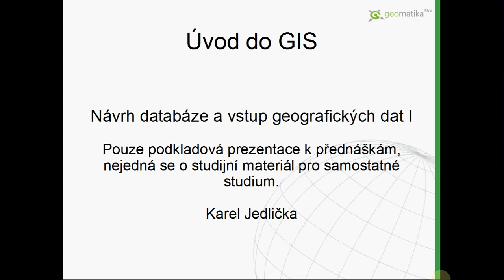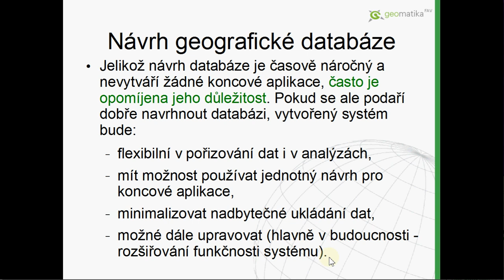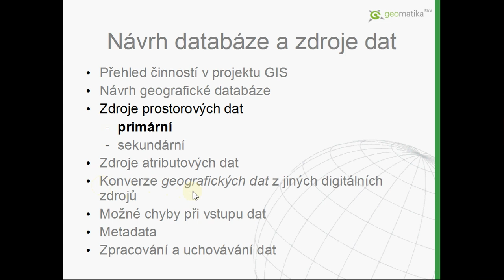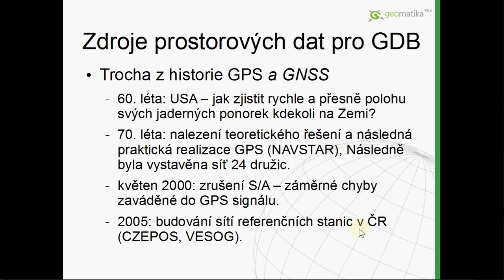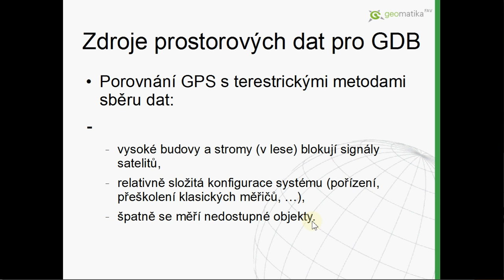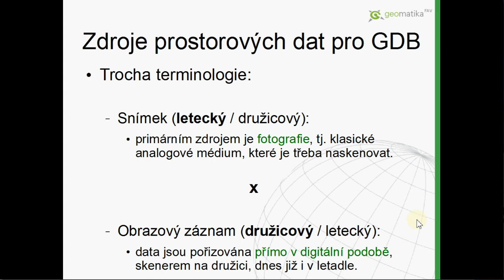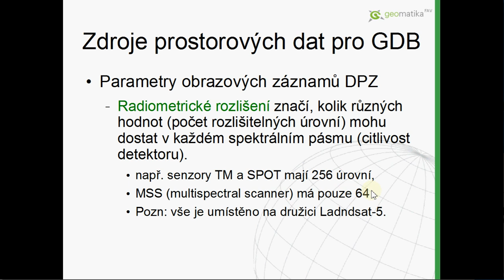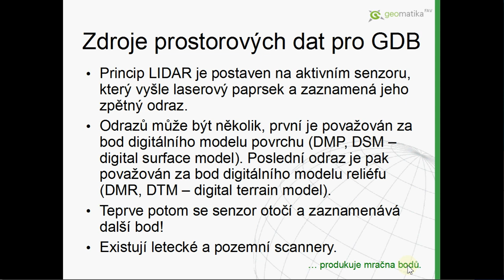Úvod do GIS - 06 Návrh Geografické databáze a vstup primárních dat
Obsah videa:

- Přehled činností v projektu GIS
- Návrh geografické databáze
- Zdroje prostorových dat (primární: geodézie, GNSS, fotogrammetrie, dálkový průzkum, laserové scanování)